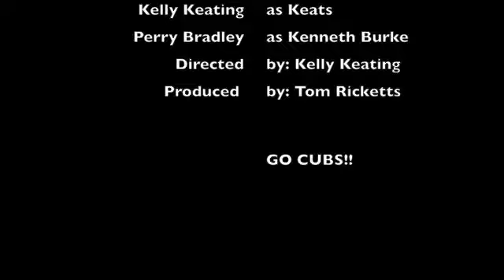Kenneth Burke and his Pentad Work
The pentad is very important in regards to the art of persuasion and here is an example of Kenneth's Burke work is applied to a political speech, that being President Kennedy's speech on June 26th, 1963 in West Berlin "Ich bin ein Berliner" enjoy!